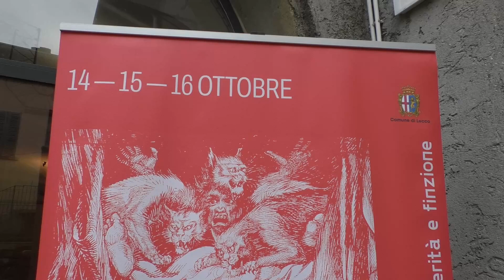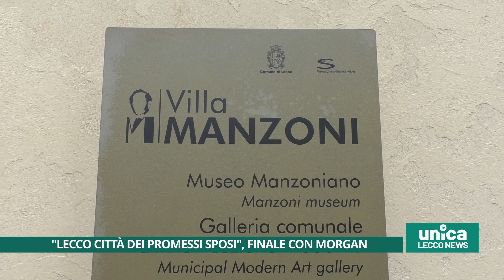Lecco Città dei Promessi Sposi, gran finale con Morgan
Si conclude domenica la tre giorni dedicata alla rassegna Lecco Città dei Promessi Sposi. Dalla colazione a Villa Manzoni, passando per piazza Era e momenti culturali, fino al gran finale con Morgan al Cenacolo Francescano.